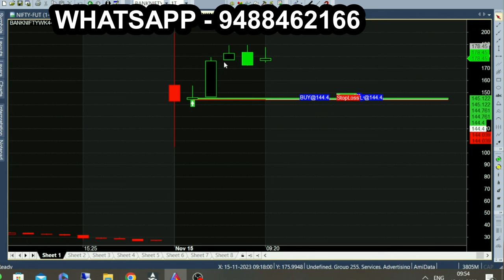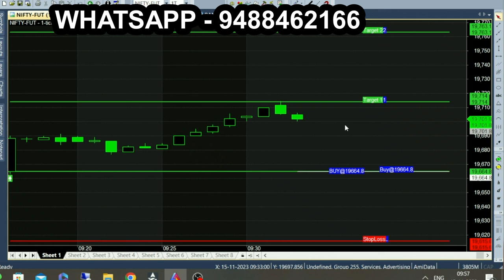49 Point 1st 15 Minute Nifty50 | Nifty and Bank Nifty 9.15am to 9.30am Intraday Trading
1 Minute Candle, 1 Minute Breakout in 3 Minute of Trading.